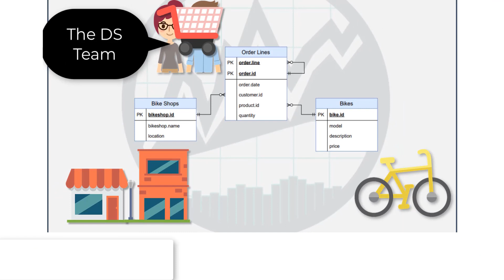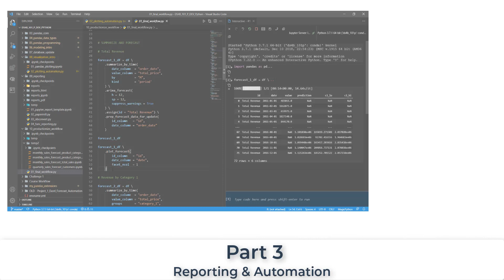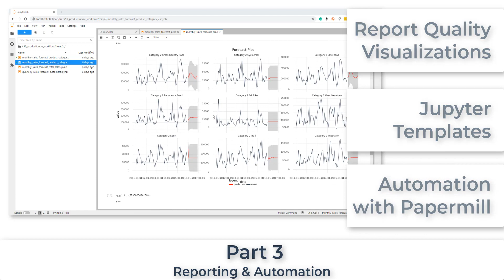Python for Data Science Automation Course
This is the trailer for the NEW Python for Data Science Automation Course that is launching in just a few days.